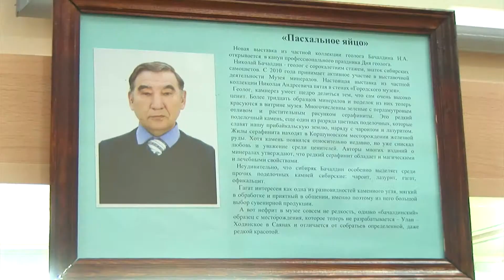Собиратели камней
Ежегодно в первое воскресенье апреля во всем мире отмечается День геолога. В Ангарске у геологов есть свой собственный музей, его экспозицию они пополняют после каждой экспедиции.